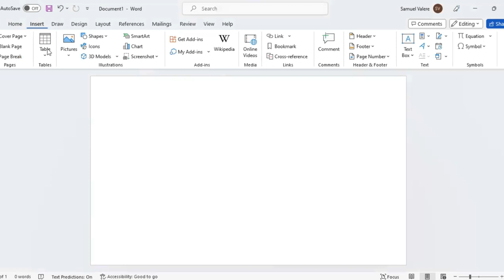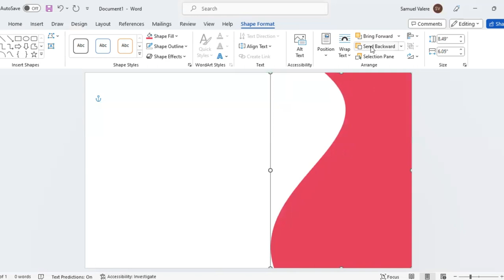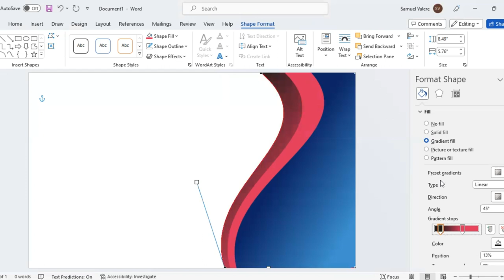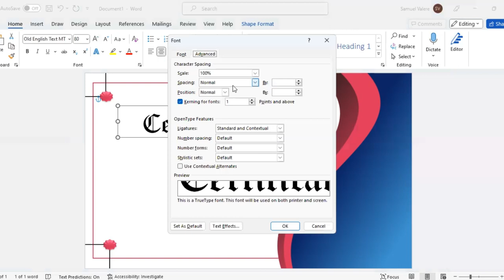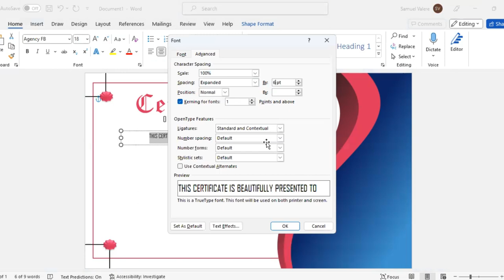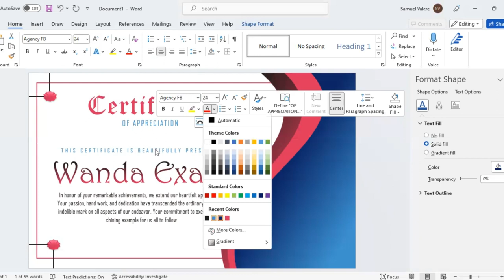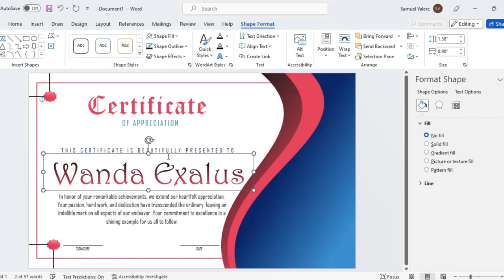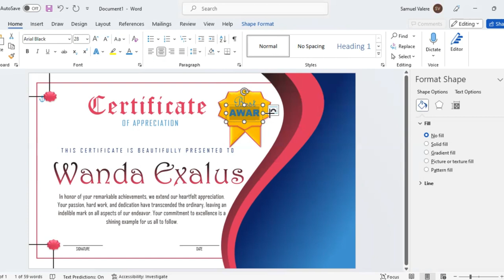Designing Appreciation Certificates in MS Word | Free Templates